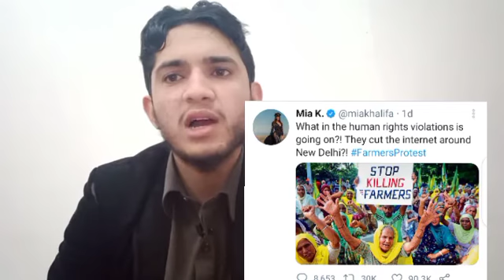Mia Khalifa expresses solidarity with farmers protests and Indian Reaction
mia khalifa twerking
wiz khalifa
harp farmer